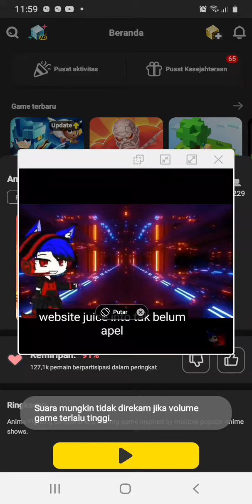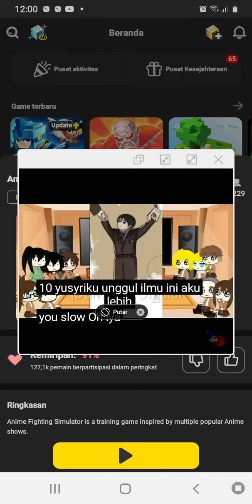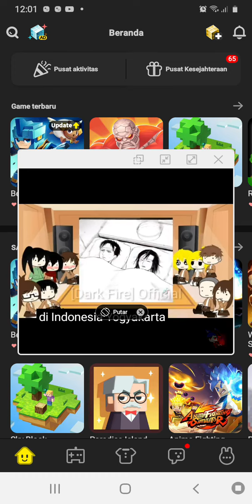8 Juni 2021